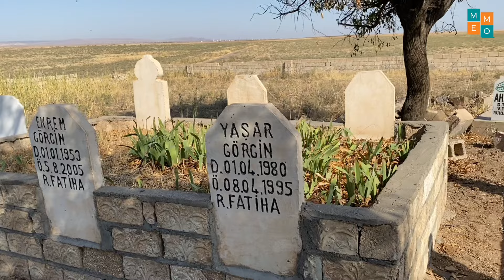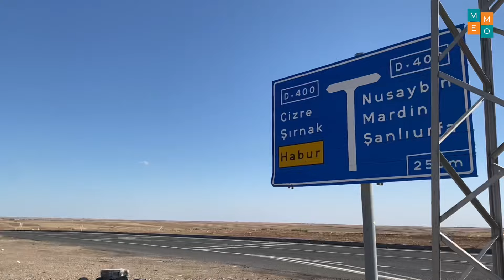Heimat Vlog 2 🥰 FAMILIEN 💙Gund Mardin / Köyümüz ve mersinde Tatil ADILE & MEMO